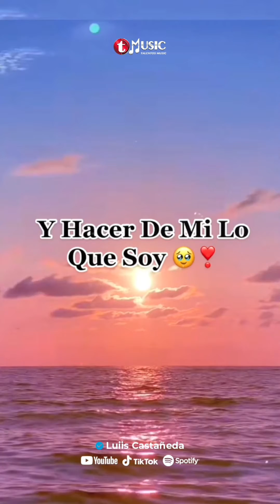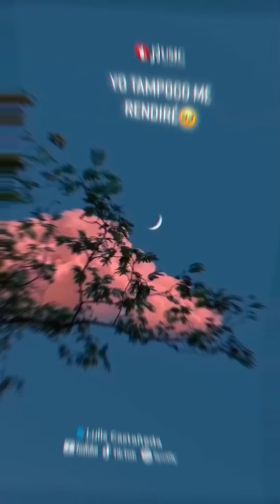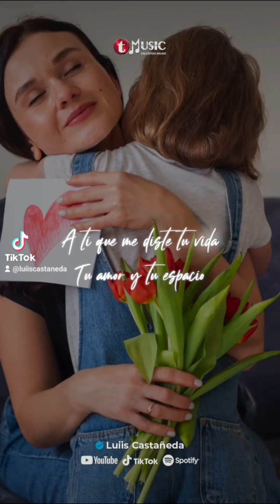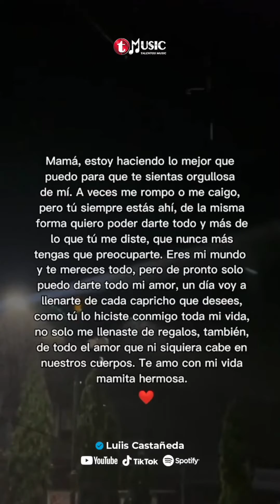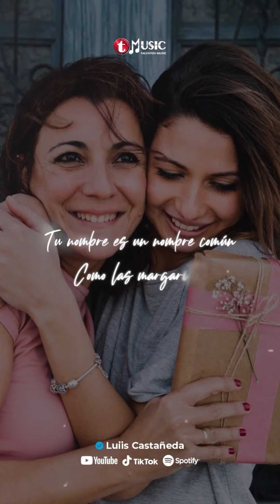Shorts día de las Madres!! con Amor | Señora Señora | Luiis Castañeda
Feliz día de las Madres con mucho cariño para todas esas guerreras incansables, para festejarlo, amarlas y quererlas con respeto todos los días!